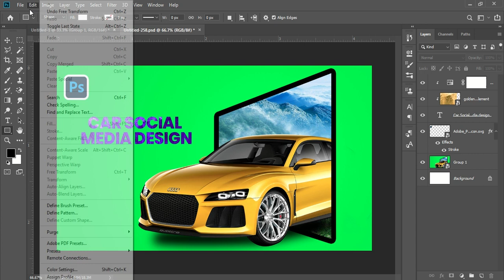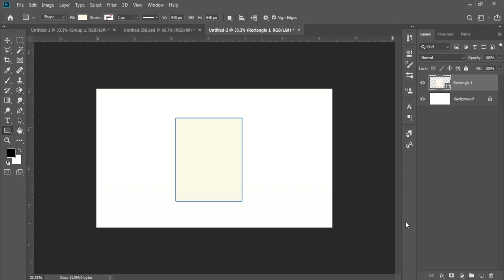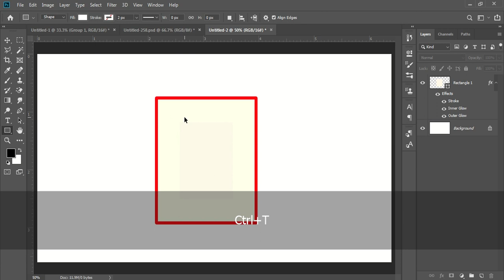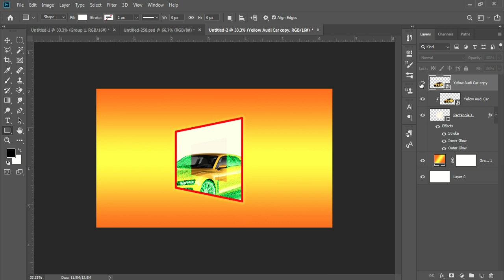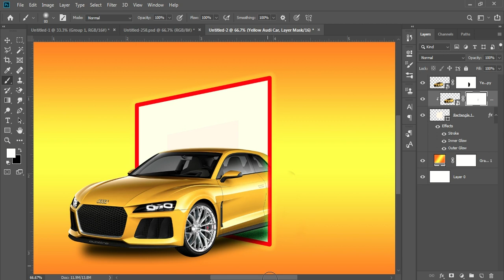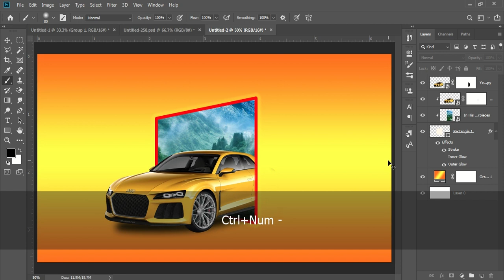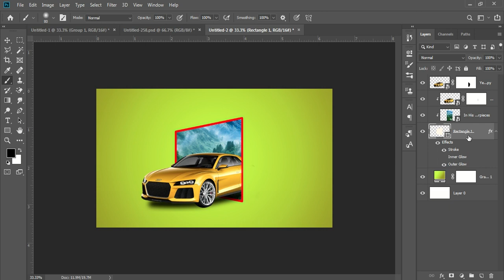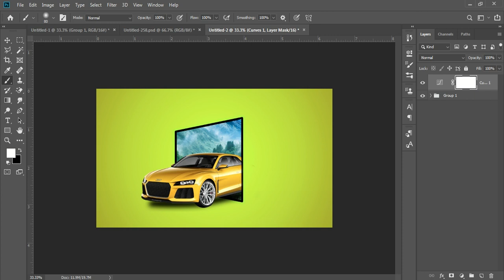Car Ads Design - Photoshop Manipulation Tutorial | Car Ads Design Virtual To Reality Photoshop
car ads design virtual to reality - photoshop manipulation tutorial |Car Ads Design Virtual To Reality - Photoshop Manipulation Tutorial

Car Ads Design Virtual To Reality - Photoshop Manipulation
Car Rental Social Media Ad Design
Car Automotive Social Media Instagram Banner Design
Car Ads Design Virtual To Reality
Car Ads Design Virtual To Reality – Photoshop
Photo Manipulation in Adobe Photoshop
Car Manipulation
Photo Manipulation With Adobe Photoshop

Car_Ads_Design_Virtual_To-Reality_Photoshop_Manipulation_Tutorial